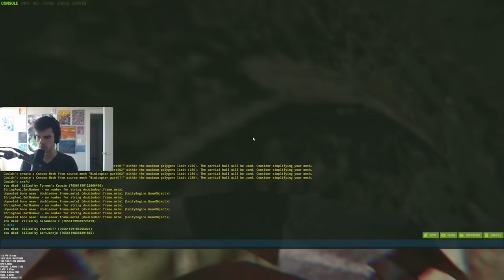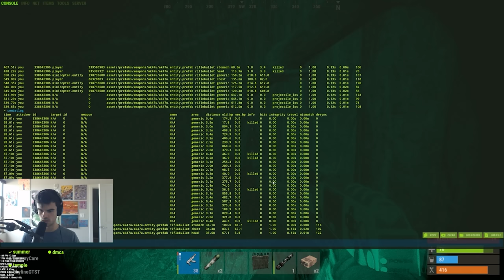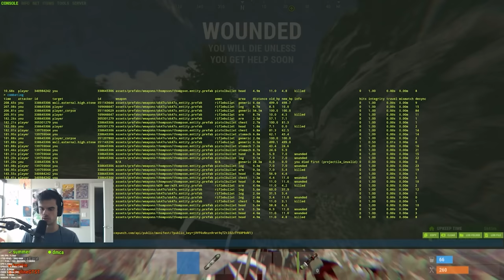THEY TRIED TO RAID US TWICE!